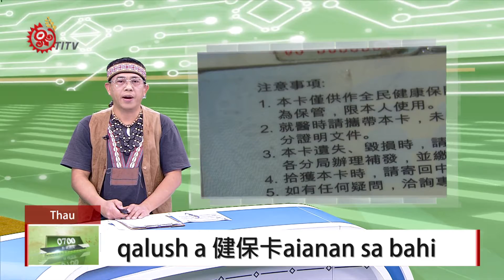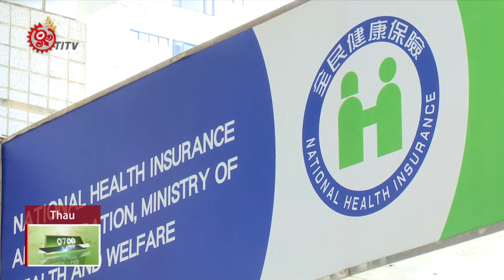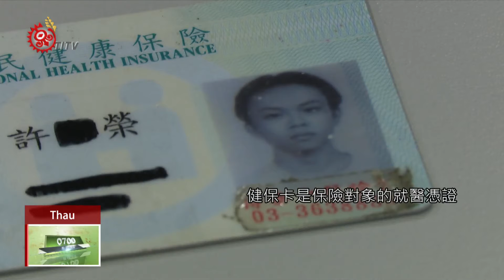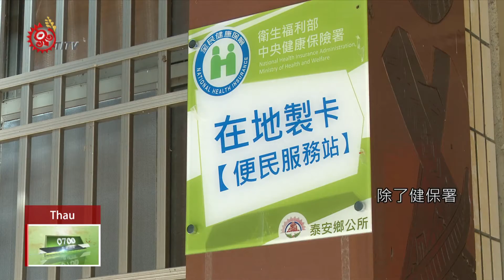申請.補發健保卡 6月起須附上照片 2018-01-26 Thau TITV 原視族語新聞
健保卡如果沒有照片，就醫時就得出示其它身分證明文件，供醫療院所核對身分，不管是醫院還是病人，都會感到不方便。衛福部健保署將在近日預告，《全民健康保險憑證製發及存取資料管理辦法》修正草案，將全面推動更換健保卡時，必須附上照片才能申請，最快在今年６月開始實施。

感冒生病，到醫院看病，拿健保卡掛號，但如果健保卡沒相片，就得出示其它身分證明文件，提供醫療院所核對。族人說，原鄉交通不便，常常為了就醫急需，就先掛遺失、辦新卡，也很無奈。

健保署強調，健保卡是保險對象的就醫憑證，卡片上的個人照是醫療院所核對身分的重要依據，如果健保卡上沒有附相片，不管是對醫院還是病人，都會造成不便。根據統計，目前全台約有500到600萬人，健保卡沒有附上個人照。

健保署將預告「全民健康保險保險憑證製發及存取資料管理辦法」修正草案，未來新申請、換補發的健保卡，都必須附上照片才可申辦，而為了方便民眾換卡，除了健保署各地聯合服務中心以外，偏鄉地區也有21個鄉鎮公所，也將提供現場免費拍照服務。至於原本就無照片的健保卡，則不需另行更換，新規定預計最快今年6月上路。